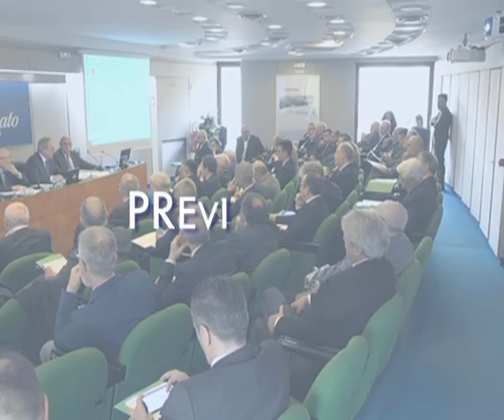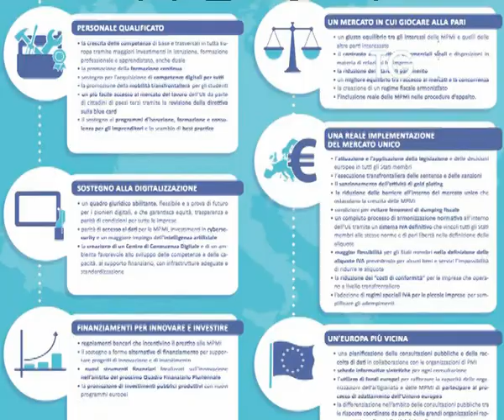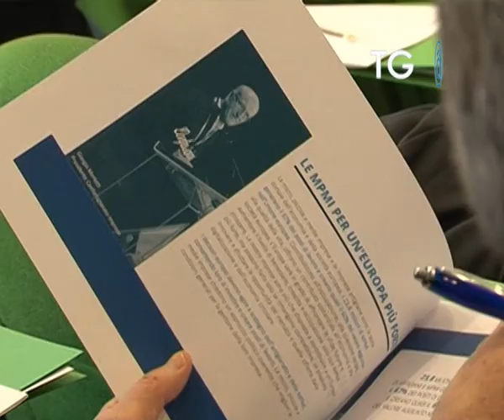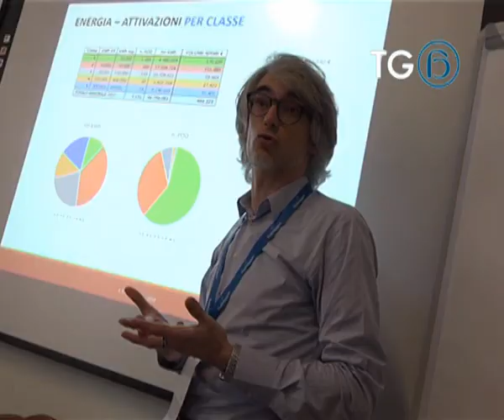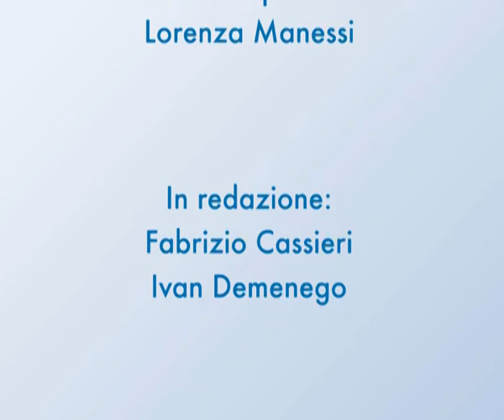Tg@448 Confartigianato - 8.4.2019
TG@ è il web tg di Confartigianato Imprese, una settimana di notizie e approfondimenti sull’artigianato italiano. In questa edizione, le 10 proposte del Manifesto di Confartigianato per le elezioni europee [00:50]; il programma della Convention Servizi di Confartigianato ‘Noi, protagonisti nell’umanesimo digitale’ [03:58]; la ‘lezione’ del Professor Alberto Brambilla su pensioni e sostenibilità del sistema Italia [04:41]; il convegno degli Odontotecnici di Confartigianato all’ExpoDental di Rimini [07:15]; la quarta edizione di Confartigianato Academy [07:39]; l'Agenda di Confartigianato [09:38]; il Numero della settimana [09:57].